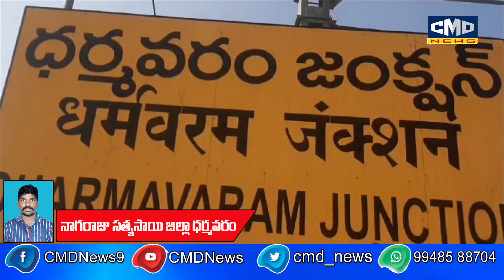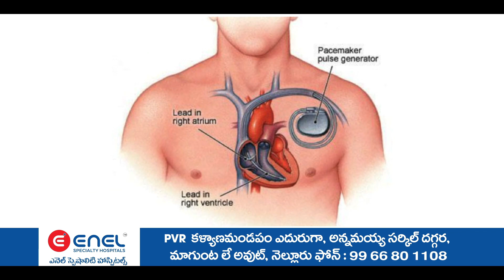ధర్మవరం 40 వార్డులలో 12 కోట్ల రూపాయలతో రోడ్లు మరియు కాలువలు అభివృద్ధి పనులకు భూమి పూజ MLA కేతిరెడ్డి